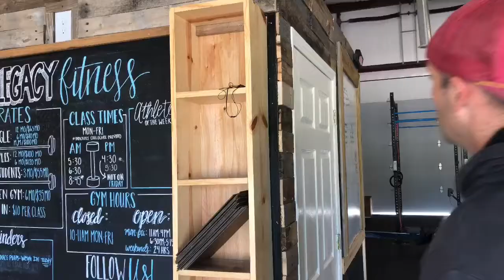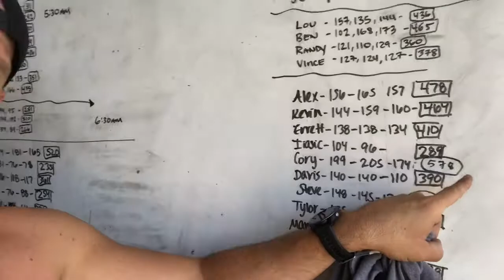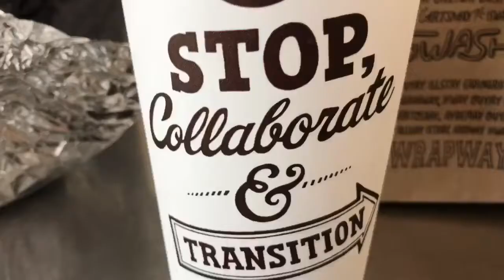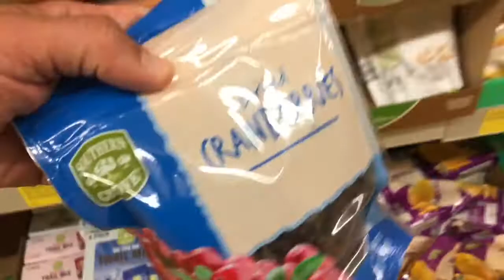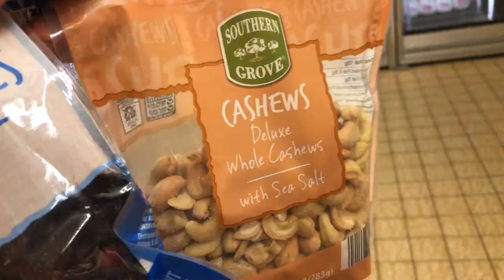It's Grocery Shopping Day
Today is a big day!  We go shopping for groceries, workout and also grab some stuff for the business.